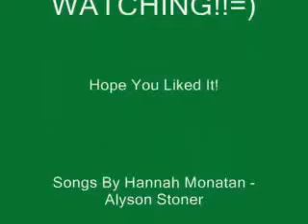Dancing With Lucas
i don't won any of the pics in this video! =) plz comment & rate thanks! =).